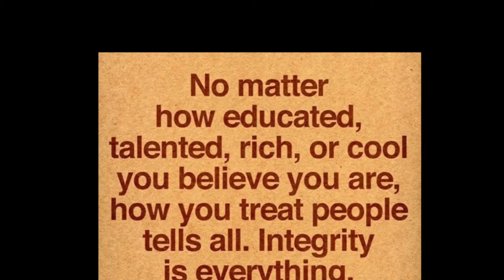She gets real- Customer Service Share - Integrity - Day 7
Welcome to She gets real.  My name is Allison Schilling.  Most of my life I have been placed in the following categories: overweight, big boned, funny, ass kissing, whitty, weak, intimated, positive, and kind.   As I’ve aged most times not gracefully I have adjusted some of these and realized some  are my greatest assets others,  huge liabilities.  Through all the ups and downs I found that a lot of those were exaggerated coping mechanisms to mask lots of emotions and situations I was never equipped to handle. This Channel is my outlet to share my story, from my failures to my successes.  My passions are people and kindness and my intention is to make a positive difference in the life of everyone I meet 🙏❤️ God Bless

In this series of videos I’m going to go over tips and tricks and ways that I have upped my game when it comes to serving tables. From mom and pops to high-end restaurants. I have worked the pit and ran 6.5 million as the director by far my favorite role is serving it’s a direct connection to the customer!!! I’m hoping to go live hold sessions go over scenarios and experiences for all of us in the community to grow to get better and ultimately make more money .. The game has changed since Covid and I think this gives us an incredible opportunity re-write some of the rules and old ways and make a  lasting impact.  I hope that you guys share this I hope that you get friends to share and we join and we can build this together!!!